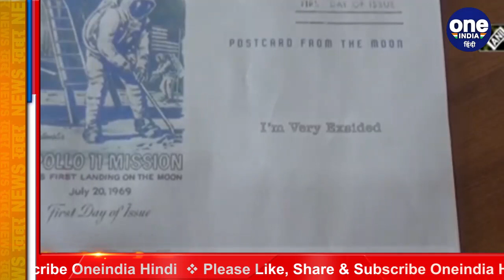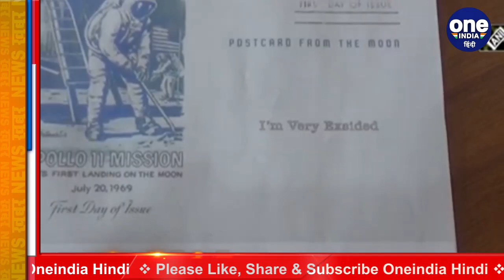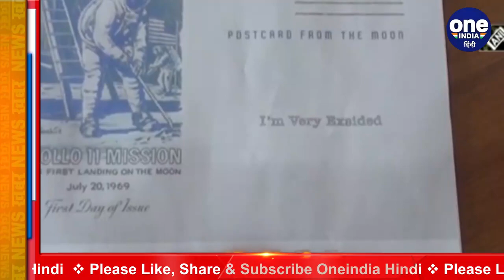Neeraj Kumar ने चांद पर खरीदी जमीन! प्रेमिका को करेंगे Gift | वनइंडिया हिंदी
Now many people are coming in the country, who are buying land on the moon. In this episode, the name of Neeraj Kumar, who lives in Bodh Gaya, has also been added. It is interesting to hear land buying on the moon is unusual. But a young man from Bodh Gaya is constantly claiming that he has bought an acre of land on the moon.

देश में अब एक के बाद एक कई लोग सामने आ रहे हैं जो चांद पर जमीन खरीद रहे हैं. इसी कड़ी में बोधगया के रहने वाले नीरज कुमार का नाम भी जुड़ चुका है. चंद्रमा पर जमीन खरीदने की बात सुनने में रोचक के साथ असामान्य लगती है। लेकिन बोधगया का एक युवक लगातार यह दावा कर रहा है कि उसने चंद्रमा पर एक एकड़ जमीन खरीदी है।